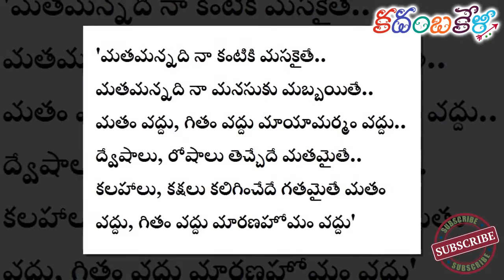దొంగిలించబడిన వినాయక విగ్రహం కోసం భక్త రామదాసులా మారిన ముస్లిం భక్తుడు